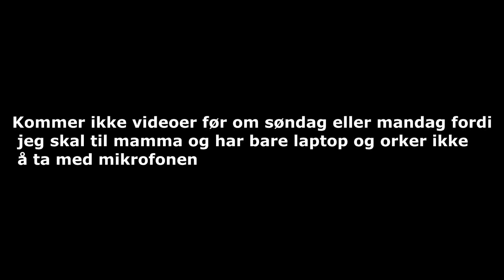|| Info ||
Det kommer ikke videoer før om søndag eller mandag.